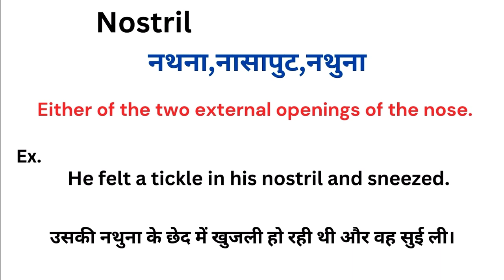Nostril meaning in hindi | Nostril matlab kya hota hai | Word meaning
Nostril meaning in hindi
Nostril ka matlab kya hota hai
english to hindi
word meaning
what is nostril
Nostril हिंदी अर्थ